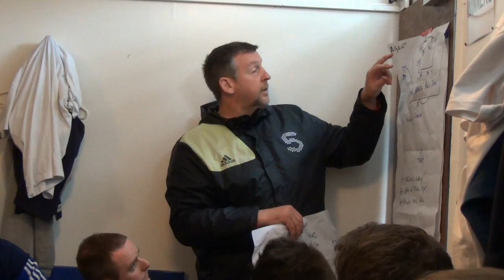Newington Rangers 3-1 Newington Rangers old boy`s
Newington Rangers FC v Newington OB Highlight`s from today`s testimonial for James Tintoe Tennant